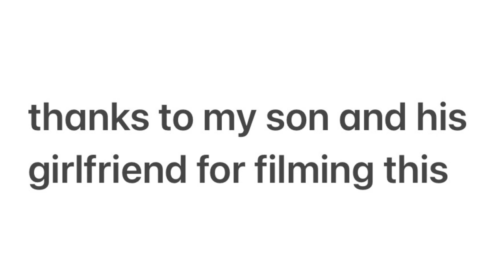Sea Life Manchester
this was filmed by my son and his girlfriend on a day out to Sea Life at the trafford centre Manchester uk